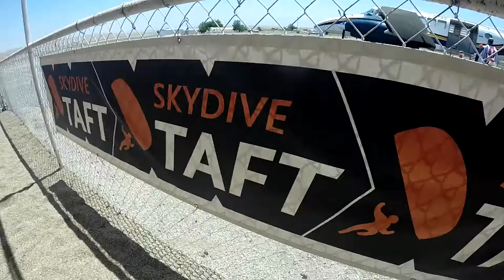Michaela Paulson Skydive Taft.